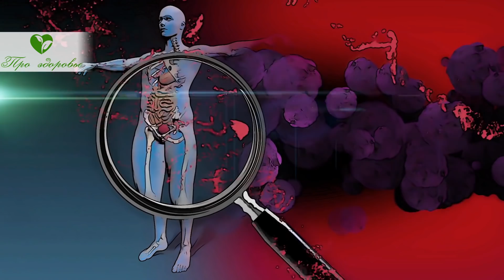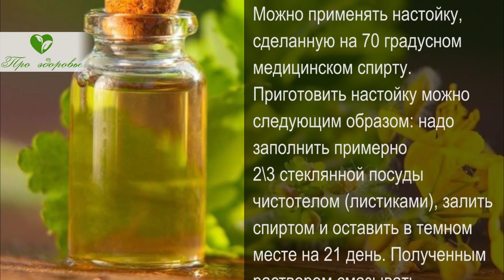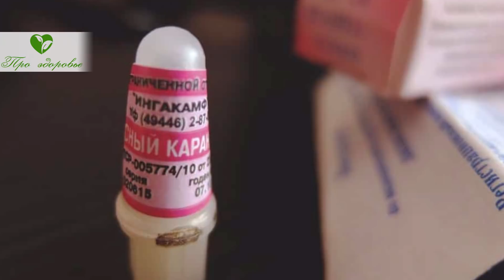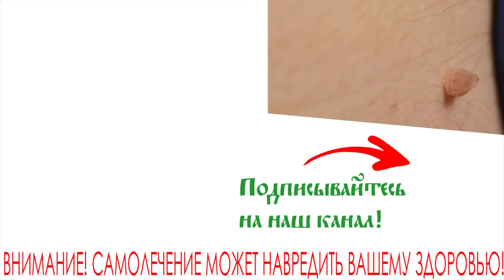Все бородавки и папилломы уйдут очень быстро, применяя ...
От чего возникают папилломы, кондиломы и бородавки?
Как избавиться от наростов на коже?
Долго ли надо лечиться?
Ответы на эти вопросы получите, просмотрев данное видео!
Каждый человек сталкивается с появлением на коже различных изменений. Это могут быть пятна, пузырьки, прыщи, а могут быть папилломы, кондиломы и бородавки.
Все эти три вида наростов на коже возникают при заражении вирусом папилломы человека (ВПЧ).
Данные вирусы попадают на кожу человека, заносятся на слизистые контактным путем. При хорошем местном иммунитете происходит постепенное удаление их без развития изменений на коже. На это понадобится несколько месяцев.
В норме эти вирусы периодически попадают на кожу и покидают её.
При снижении ...

➤➤➤О НАС:
Канал посвящен здоровью:

➤➤➤ВНИМАНИЕ!